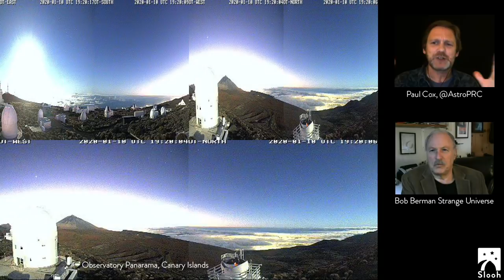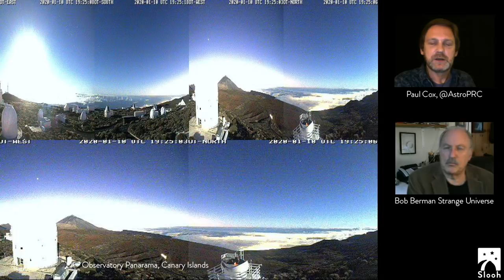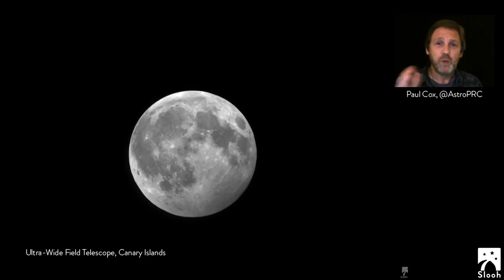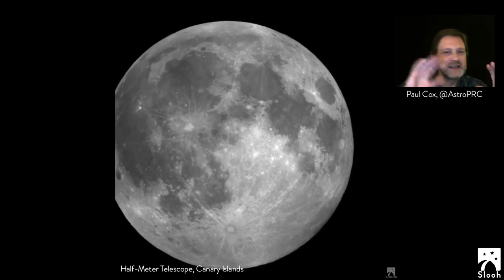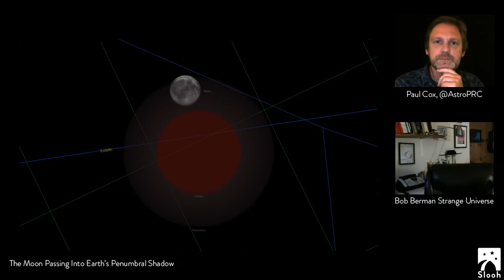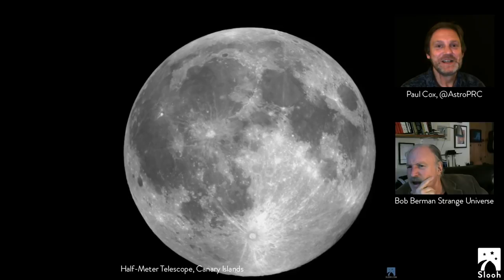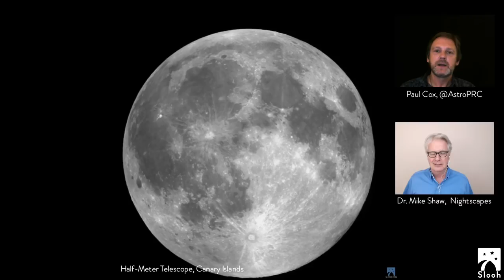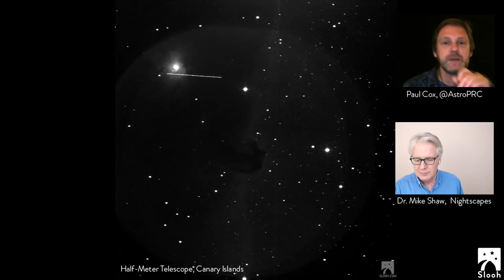Watch Lunar Eclipse 2020 | Slooh Telescope Live!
Join us on Friday, January 10th, starting at 11:30 AM PST | 2:30 PM EST | 19:30UTC to watch this subtle Penumbral Lunar Eclipse, where the Moon passes into Earth's outer shadow.

to ask questions and snap your own images using Slooh's Starshare Camera.